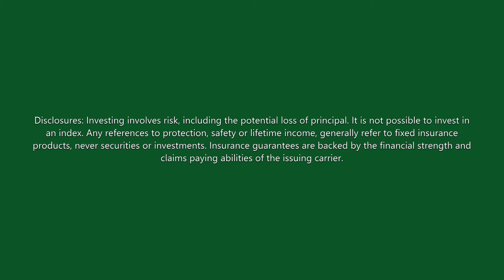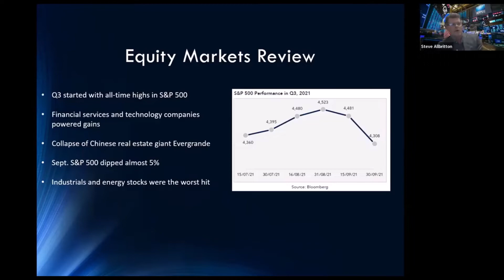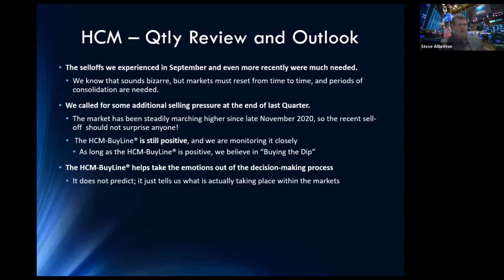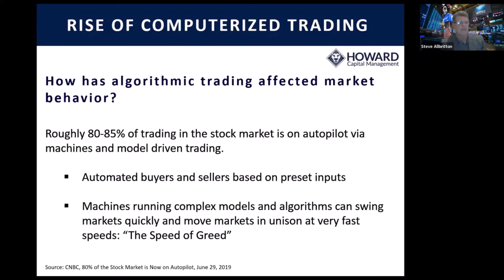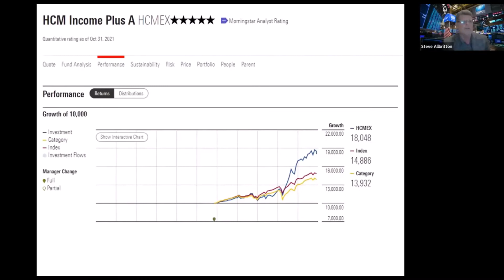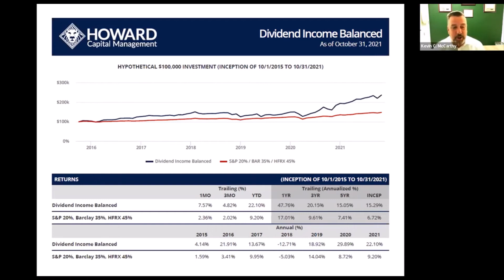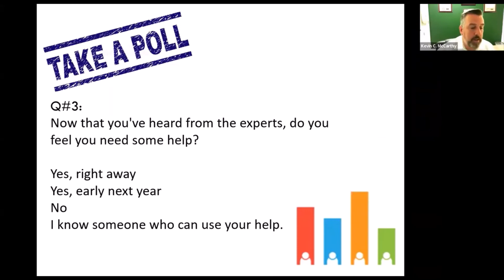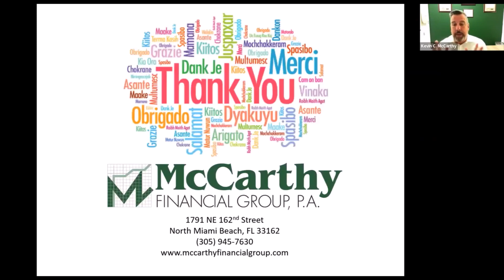Investing in a Volatile Market Webinar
Markets are constantly evolving, as have investor needs, as many seek to navigate increasingly complex market conditions.

Kevin McCarthy and guest speaker Steve Allbritton, Regional Vice President of Howard Capital Management Inc, discuss how to navigate a volatile market and evaluate the markets past, present and what may come for 2022.